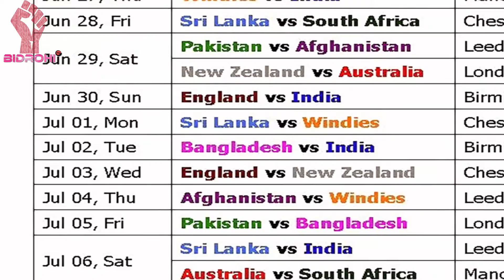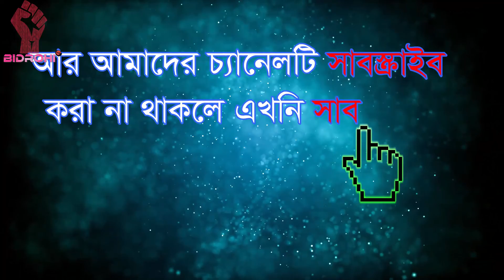কিছু শিরোনাম ও মন্তব্য!Bidrohi Tv বিদ্রোহী টিভি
খেলার দিন ক্রিকেটাররা রোজা রাখবে না – মাশরাফি

মন্তব্য: রোজার দিনে খেলা ফেলানোয় ধর্মীয় অনুভূতি নষ্ট হচ্ছে কি না, এটা নিয়ে মুসলমানদের মধ্যে আলোচনা করার দরকার ছিলো। তাছাড়া এবার একধাপ এগিয়ে ঈদুল ফিতরের দিন বিশ্বকাপ ক্রিকেট খেলার শিডিউল ফেলানো হয়েছে এবং সম্ভব্য তারিখে (৩ ও ৪ জুন) দুটি মুসলিম প্রধান রাষ্ট্রের (পাকিস্তান ও আফগানিস্তান) খেলা ফেলানো হয়েছে। বিশ্বকাপের জার্সি নিয়ে মুসলিমরা যতটা আলোচনা-সমালোচনা